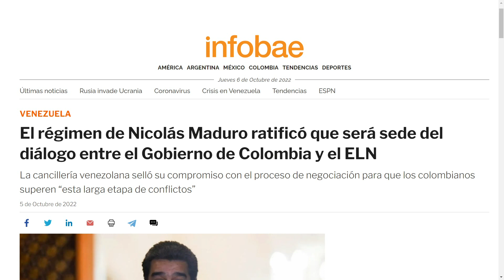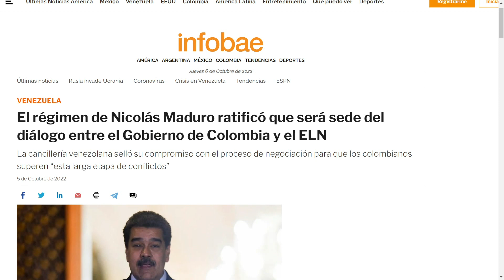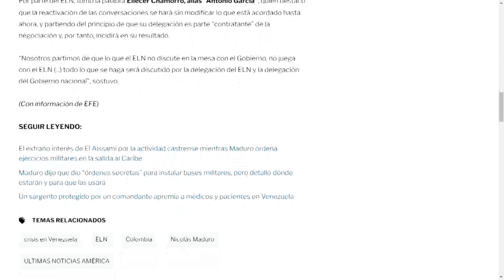Este es el negocio redondo | La Entrevista | EVTV | 10/06/2022 2/8